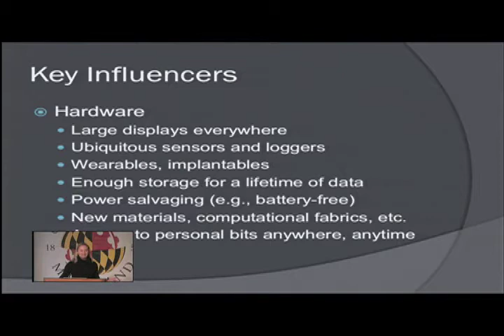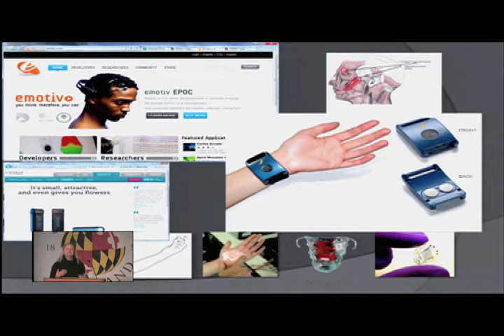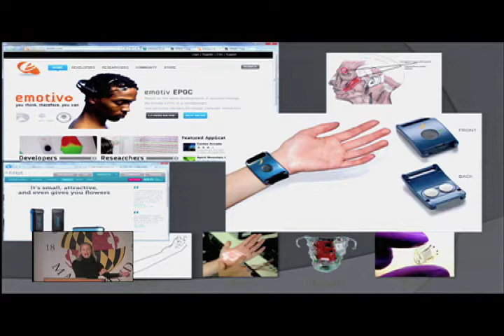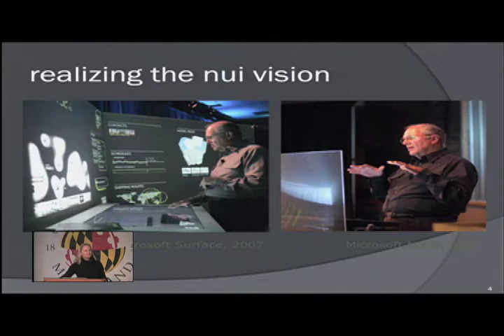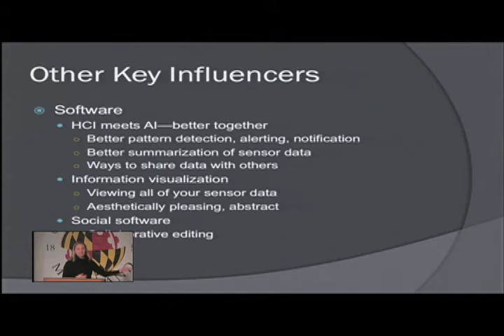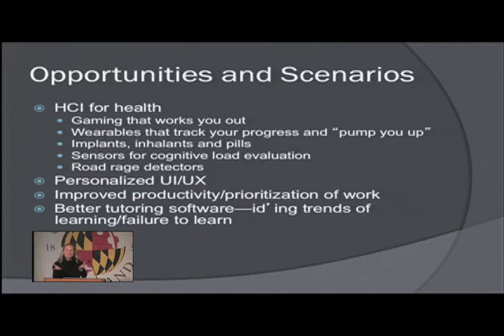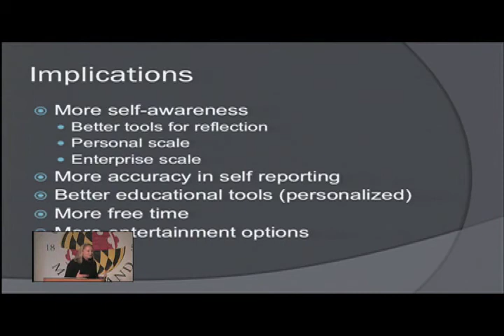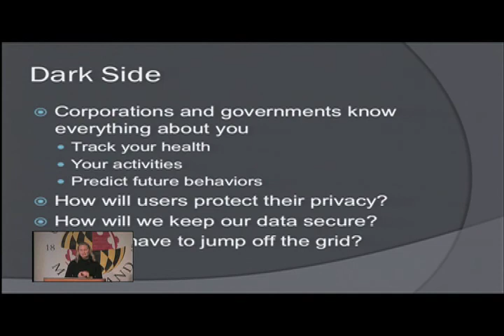Mary Czerwinski: The Future of Information Alliance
Mary Czerwinski, Research Area Manager at Microsoft, speaks during the opening session of the Future of Information Alliance at the University of Maryland.

Background:

Leading innovators from Google, Microsoft and Twitter spent the week of November 14-18, 2011 at the University of Maryland to share ideas and engage in conversations about the future of information with students, faculty and staff from across the College Park campus.

The Visiting Future-ists are: Dan Russell, Google's "director of user happiness," who leads efforts to improve the effectiveness of web searching; Mary Czerwinski, who manages the research on human-computer interaction at Microsoft and focuses on information visualization, group awareness and lifelogging; and Abdur Chowdhury, former chief scientist at Twitter, who has been working to improve the ability to separate "signal" from "noise" in the explosion of information on the Web.

Their visit from Nov. 14-18 marked the launch of the Future of Information Alliance (FIA) at the University of Maryland, an endeavor unusual in its reach across disciplines to focus in a collaborative way on one of the hallmarks of our time: the evolving role of information in our lives. The Alliance was created to serve as a catalyst for such transdisciplinary dialogue and research. By identifying shared challenges and encouraging innovative solutions, the Alliance seeks to facilitate a future in which information in all its forms can be an effective resource for everyone.

During their week at Maryland, the three Visiting Future-ists took part in four on-campus programs, another at the Newseum's Knight Conference Center that will air soon on Maryland Public television, and a live appearance on the Kojo Nnamdi radio program on WAMU 88.5.